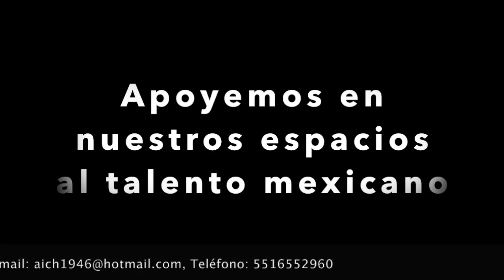5. Apoyando el talento MX | El atril presidencial | Autor: Antonio M. Inclán Chávez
Tema: El atril presidencial

Autor: Antonio Modesto Inclán Chávez